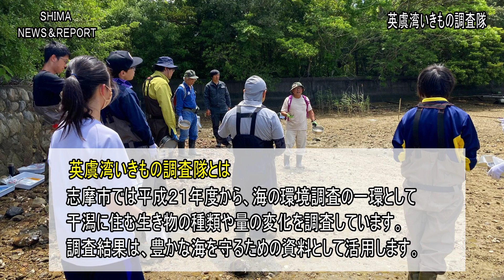SHIMA NEWS＆REPORT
SHIMA NEWS＆REPORT　175号

5月20日（土）、阿児町地内の干潟で日本貝類学会評議員の木村昭一氏を講師に招き、英虞湾いきもの調査隊を開催しました。
　事前に申し込みのあった市民調査員や水産高校、四日市高校の生物部が参加し、干潟を2つのエリアに分けて調査を行いました。
　調査では、多くの生き物が確認されるなか、昨年度に続き絶滅危惧種ⅠA類のイチョウシラトリ（二枚貝綱）も確認されました。